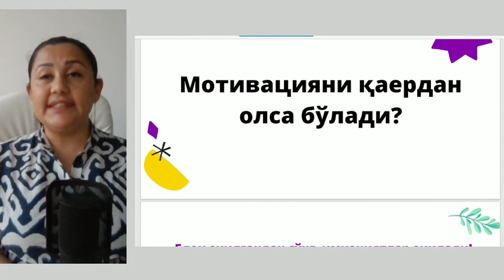Бузғунчи дастурлар, сизнинг ҳаётий энергиянгизни тушириб юборади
🤑Онгингизни бойлик, фаровонлик ва мўл-кўллик дастурларига дастурлашни истайсизми?

🥳 Чексиз пул каналларига очилишни хоҳлайсизми?

🤩 Қимматбаҳо совғалар ва ёқимли сюрпризларга очилишни-чи?

🤗 Тўғри мақсад қўйишни ва унга осон эришишни истайсизми?

Унда, сиз ✅100% янгиланган

            💸«ИЗОБИЛИЕ-10»💸

тренингимиз ўқувчисига айланинг!

Ушбу тренинг ўзи учун фаровон келажакни яратишни истаган ва ҳар қандай соҳада ривожланиб олға интилишни истовчи инсонлар учун!

          "Изобилия 10" тренингига ёзилиш учун телеграм орқали  @Talia_Xalaba_menejeri га боғланинг